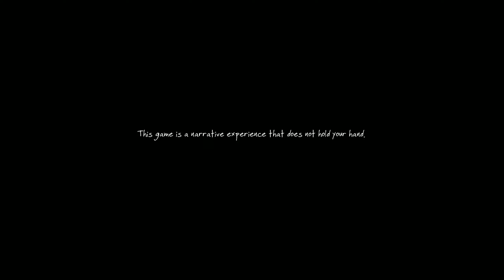The Vanishing of Ethan Carter (Part 1) - Lucky Dipsy - Ep. 2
Hello!
next instalment of the Lucky Dipsy series is in a few parts, i play The Vanishing of Ethan Carter, which might be the best looking game graphically I've ever seen, and has a very immersive story... i am really enjoying it